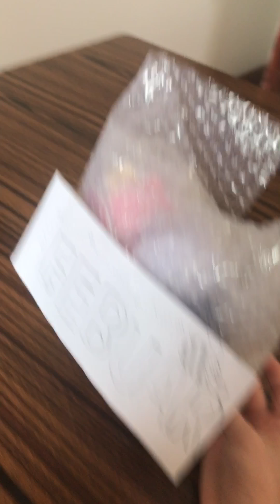Worst squishy package ever 😭😭